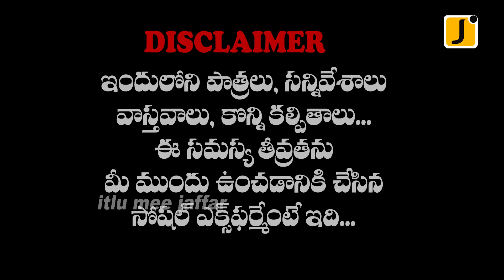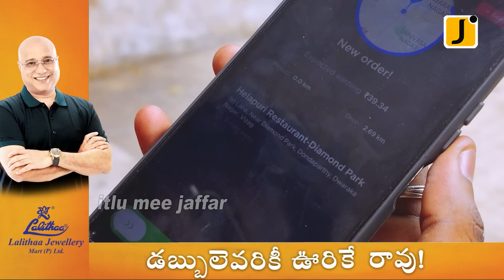ఫుడ్ డెలివరీ బాయ్ గా మాజీ MLA | I turned Ex.MLA into Food Delevery Boy|zomato|swiggy|itlu mee jaffar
..I turned Ex.MLA into Food Delevery Boy for a Day |swiggy |zomato|itlu mee jaffar| Social Experiment
.Witness the incredible transformation of a former MLA as he becomes a food delivery boy for a day, exposing the unexpected challenges and eye-opening experiences in the world of food delivery.